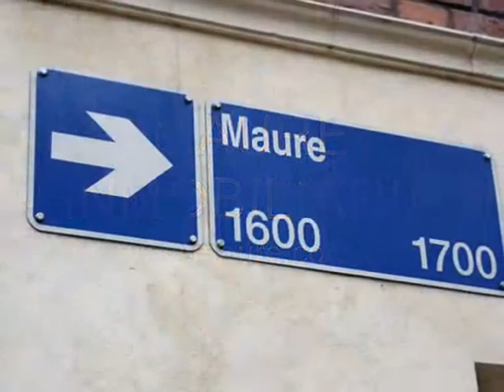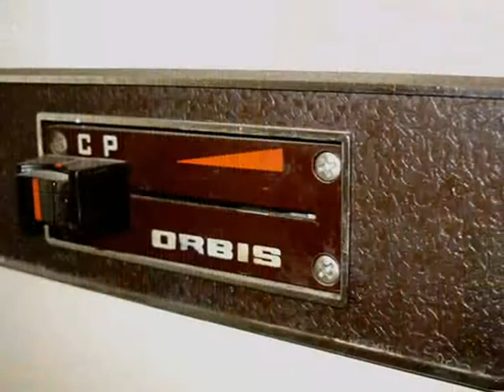Video de departamento en alquiler en La Imprenta de 2 ambientes - Maure Inmobiliaria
Video de departamento en alquiler en La Imprenta de 2 ambientes - Maure Inmobiliaria - Puede ver el listado actualizado de Departamentos en alquiler (Monoambientes, 2 ambientes y 3 ambientes en Palermo, Belgrano y Las Cañitas) en el siguiente link: